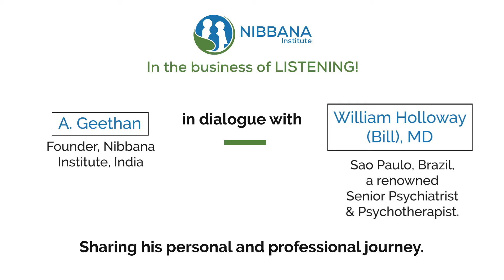A. Geethan, Founder, Nibbana Institute in conversation with William Holloway (MD), Brazil Part 8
Bill Holloway talks about what Humans want? He speaks about the importance of boundaries and to explore experimentation. Group in a Group Therapy set up is a Social Microcosm that supports exploration and change